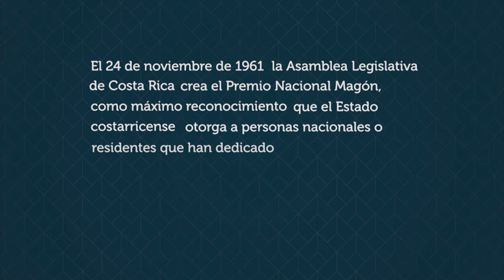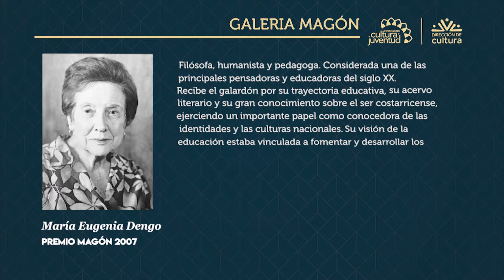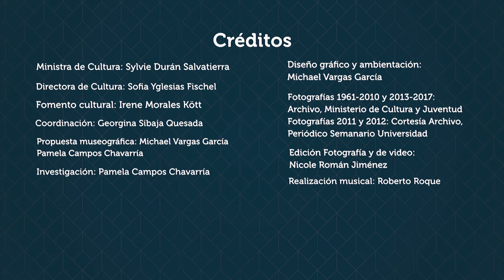Premio Magón 2007: María Eugenia Dengo